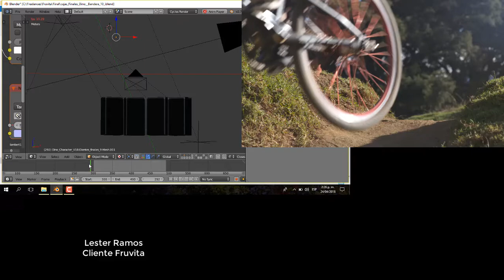Fruvita Demo1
Proyecto Para Fruvita 2017 Realizado en Blender